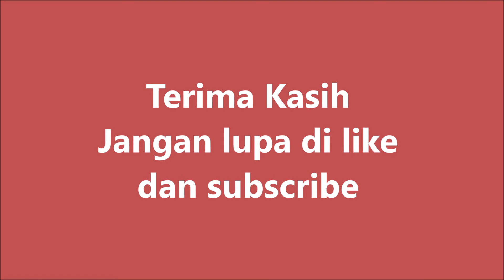Pengalaman Magang di KBRI SINGAPURA (17 Agustus 2017)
Magang di KBRI Singapura adalah pengalaman kerja dengan para diplomat meskipun masih mahasiswa. Pengalaman yang sangat menarik untuk pergi ke luar negeri dan merasakan membawa nama baik negara, mempromosikan dan menjalin kerja sama dengan negara penerima